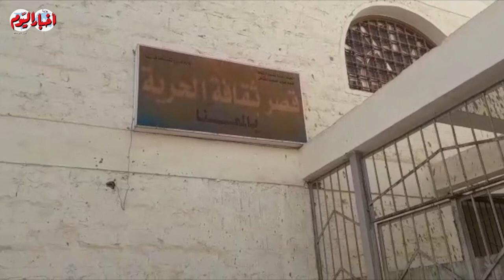قصر ثقافة الحرية بالمعنى بقنا يسكنه الثعابين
أخبار اليوم | قصر ثقافة الحرية بالمعنى بقنا يسكنه الثعابين

مديرو التحرير
خيري عاطف
محمد سعد
أحمد سعداوى
قسم الملتيميديا
ياسر حماية
أمنية فرحات
أسامة الشريف
محمد وحيد
محمد فاروق
أحمد رجب
محمد فتحي
كريم جاد
محمد هشام
محمود عبد العزيز
محمد الهواري
محمد عيسوي
محمد مصطفى بدر
سيد عبدالله
محمد سعودي
ابراهيم حسين
حسام حسني
احمد قطب